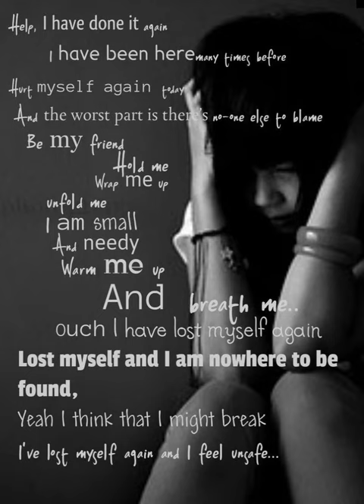Sia gonna fight (HQ Nation)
Gonna fight, gonna fight
Gonna make it through the night
When the walls cave in
Feel the cold inside
When tomorrow comes
You know the sun gon' shine
And it's hard but I gotta hold my head up high
When tomorrow come
Know it's hard
But I gotta hold my head up high, oh
And it's hard But I gotta hold my head up high, oh
When tomorrow comes
You know the sun gon' shine It's hard
But I gotta hold my head up high
When the wall's cave in
When tomorrow comes
Know it's hard
But I gotta hold my head up high Oh, oh, oh, oh, oh